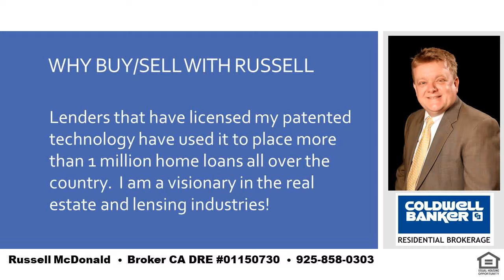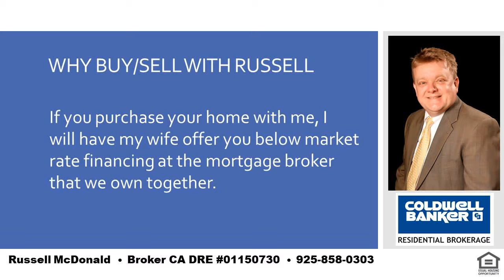Top Homes For Rent Lafayette CA 94549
Russell McDonald
Broker CA DRE:  01150730
NMLS:  290837